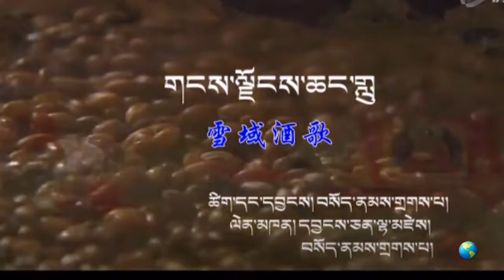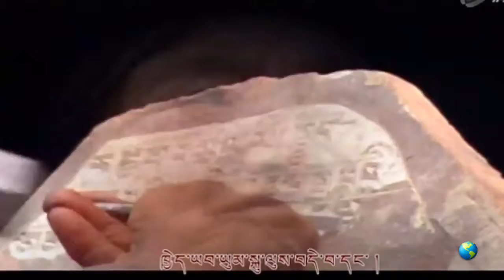New Tibetan Song by Yangchen Lhazey & Sonam drakpa གངས་ལྗོངས་ཆང་གླུ།